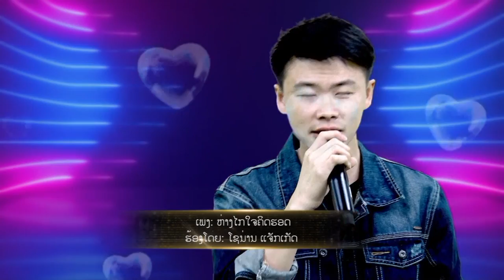ໂຊນ່ານ ຮ້ອງເພງ ຫ່າງໄກໃຈຄິດຮອດ ໃນງານ ສົ່ງທ້າຍປີເກົ່າຕ້ອນຮັບປີໃຫມ່2022